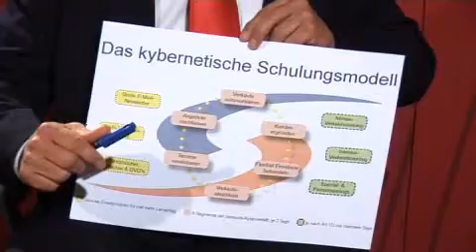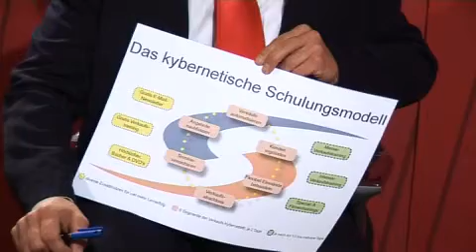Verkaufstraining: Umberto Saxer - Schulungsmodell von Umberto Saxer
Verkaufstraining: Umberto Saxer - Diese neue Art von Verkaufstraining bietet jedem Teilnehmer genau die Inhalte zu erlernen, die er gerade am meisten braucht

↓ mehr Infos ↓ alle Inhalte ↓ Impressum ↓

►►► Starten auch Sie durch, mit der Verkaufskybernetik® von Umberto Saxer. Gratis & ohne Verpflichtungen testen, anwenden und profitieren:

Über Umberto Saxer
Umberto Saxer ist Gründer der Verkaufs-Kybernetik. Er ist seit mehr als 20 Jahren Top-Verkäufer, Verkaufs-Leiter und Top-Verkaufs-Trainer mit Umsatz-Rekorden. In seinen Trainings lernen Sie Techniken, die ihm und vielen anderen Verkäufern den Verkauf enorm vereinfacht und zu Umsatz-Rekorden verholfen haben. Mittlerweile gilt er als der Trainer, welcher im deutschsprachigen Raum den Ton angibt.